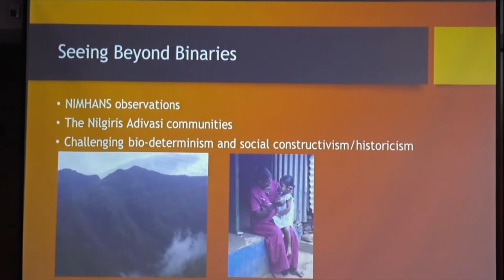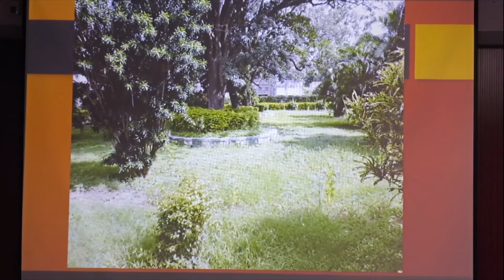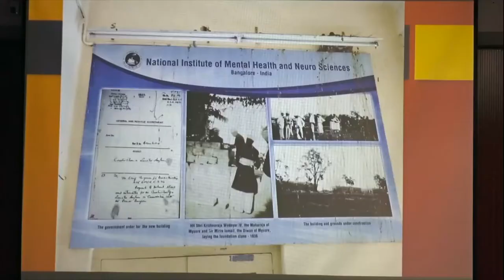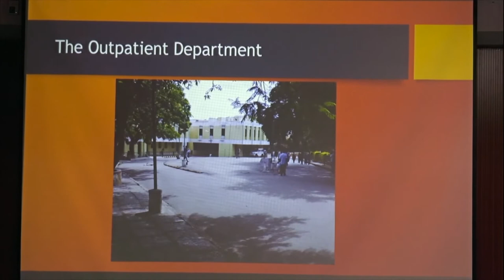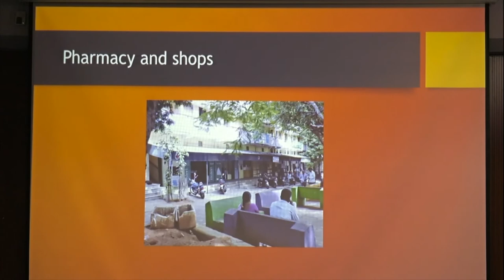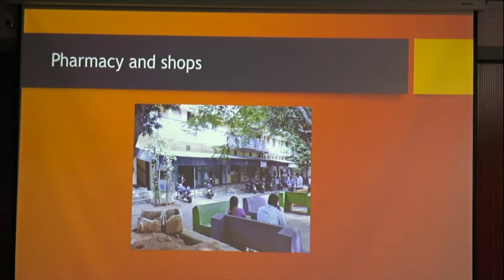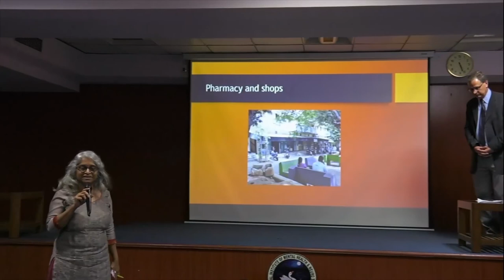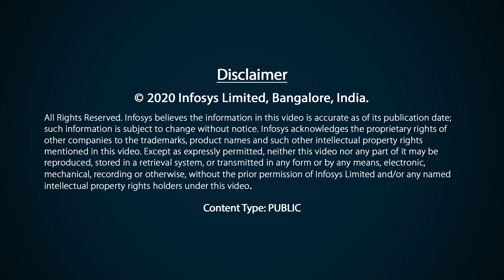Modernity, Malevolence, and the Psychiatric clinic by Prof. Andrew Willford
Much has been said in recent times about a looming crisis in mental health care in India.  The critical shortage of psychiatrists in the country, as well as an ongoing silence and stigma attached to mental illness has been at the forefront of these media sirens. Psychiatry has moved towards genetic, neuropsychiatric, and biochemical understandings of mental processes. But this has yet not eviscerated culture. Prof Willford discusses the sociocultural forces that shape patterns of psychiatric care in India. Prof. Andrew Willford is a jury member of the Humanities category, 2019.